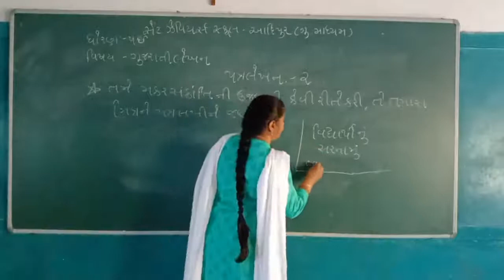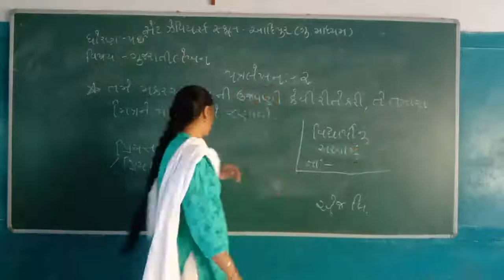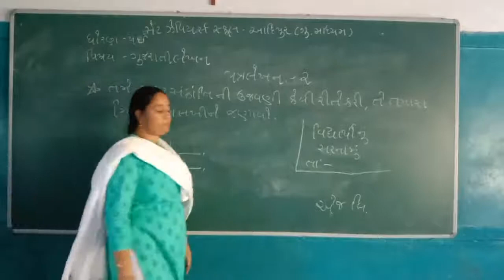Std:-5E Sub:-Gujarati lekhan - Letter